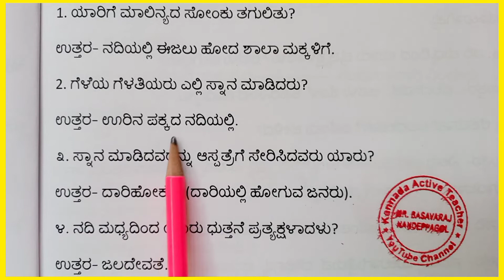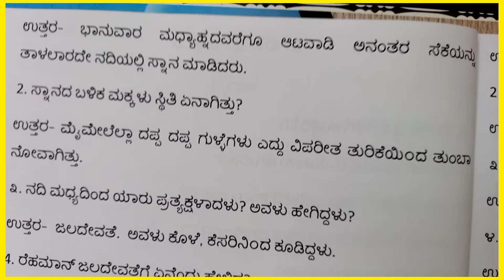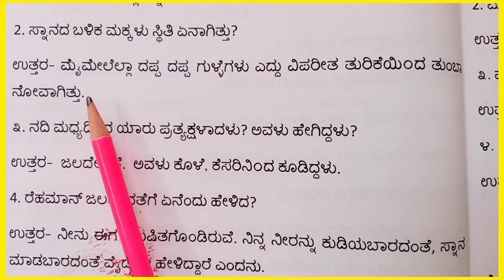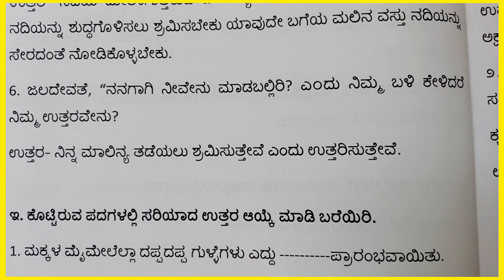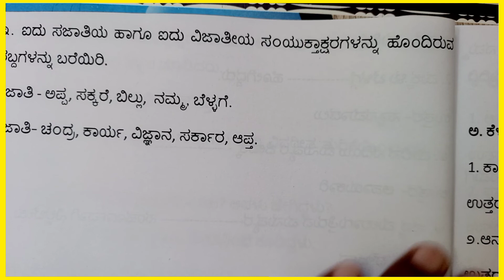5th standard standard | Lesson 2 | nadiya alalu | ನದಿಯ ಅಳಲು | Kannada notes | Q&A 5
5th standard standard | Lesson 2 | nadiya alalu | ನದಿಯ ಅಳಲು | NADIYA ALALU | Kannada notes | Q&A 5